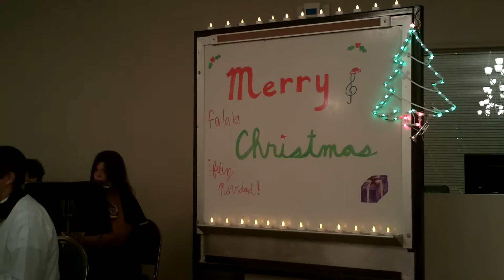NORTHSIDE METHODIST ACADEMY CHRISTMAS BAND CONCERT 20101209-4